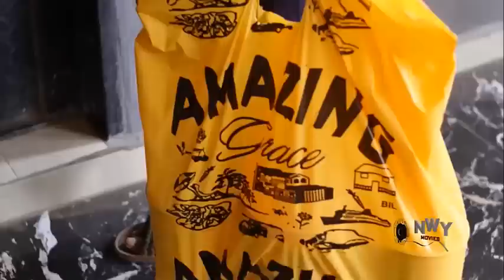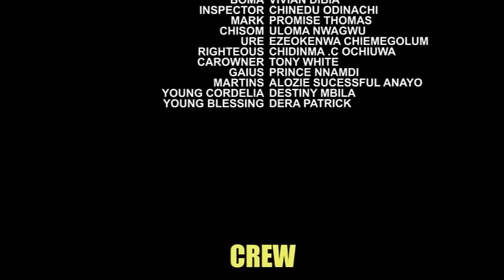She Saw Her Billionaire Friend Pushing Barrow Afta His Goods Crashed & Help Him Get Rich Again